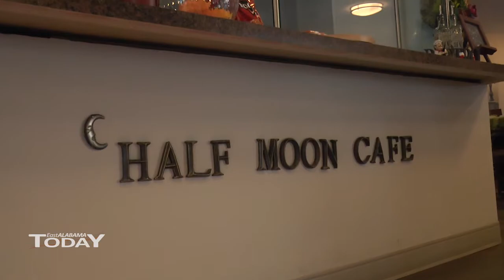East Alabama Today - McClellan Assisted Living Community